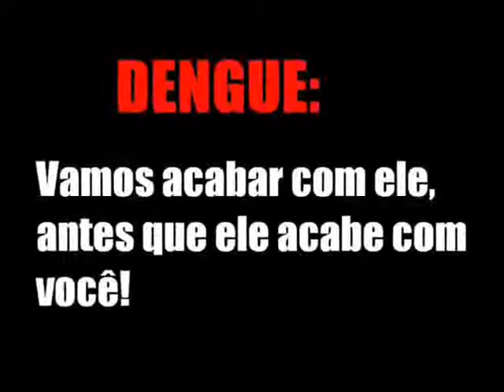Parodia da Cachaça - Campanha da Dengue - Alunos do Virginia Ramalho 2011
Trabalho feito por alunos do 3º ano (2ª serie) do Ciclo I da EE Virginia Ramalho sobre a campanha contra a Dengue. Simples, mas com recado eficaz...